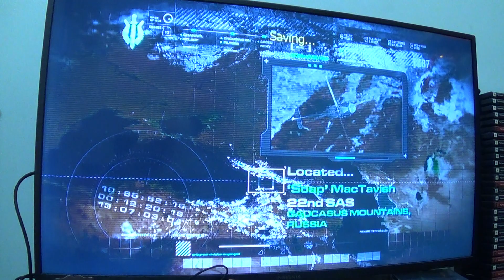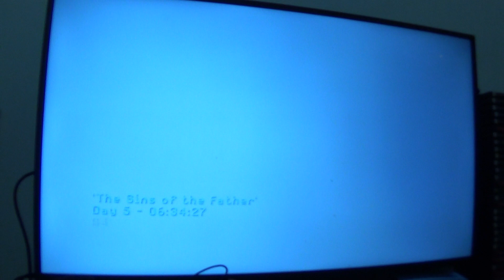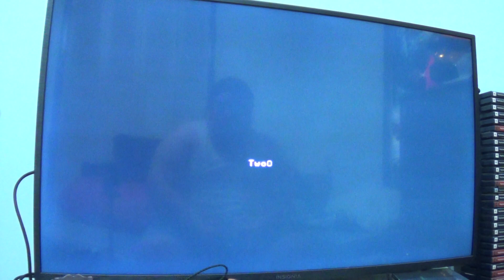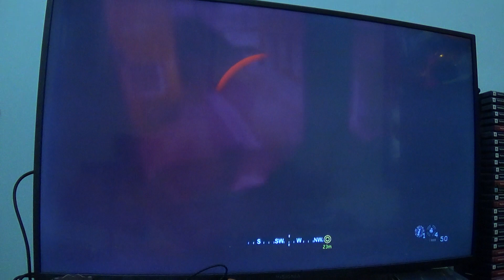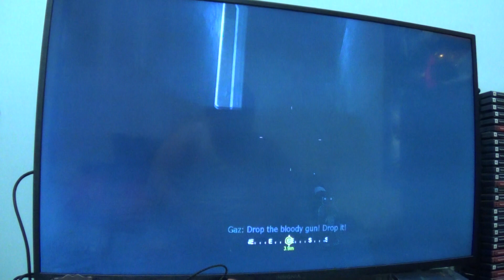CoD 4 MW1 Mission 16 The Sins of the Father Gameplay Walkthrough (W/ Commentary)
Ambush Zakhaev's son